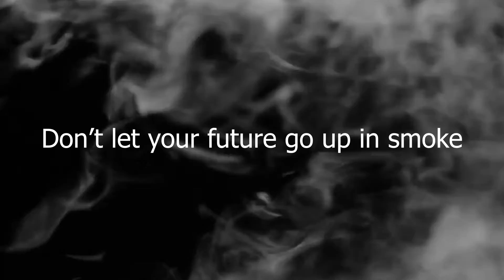HMBHS Vape Escape Awareness Video